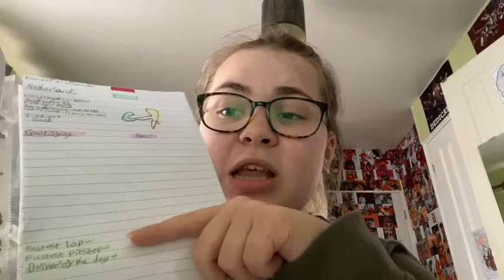Vlog| 29th August- 4th September 2022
about me:
* where are you from?
uk
* how old are you?
20